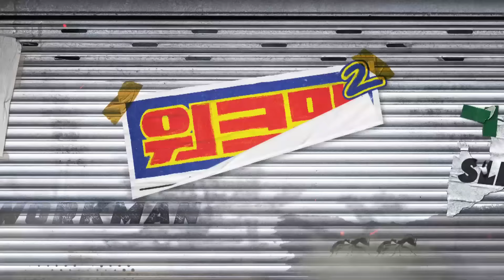[SUB] 뽀시래기들 놀아주다 멘탈 뿌시래기(?) 됨😇 | 키즈카페 | 월간워크맨 범규 | 투모로우바이투게더 | TXT | 워크맨2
오늘은,, 성규,, 아니고 범규가,,,
키즈카페 알바를 하고 왔다,,,~

범규가 실시간으로,, 기가 빨리는 것 같던데,,,
괜찮았는지,, 모르겄네,,,,,

그래도 예쁜 아가들이,,,,
우리 범규의 체력을 희생삼아,,,
재밌는 하루를 만들었으믄,,
그걸로 된거 아니겄어,,?

다음 월간워크맨 알바생은,,,, 또 누가될까?
추천 댓글 많이 남겨주믄 고맙겄어~,,, ^,,,^